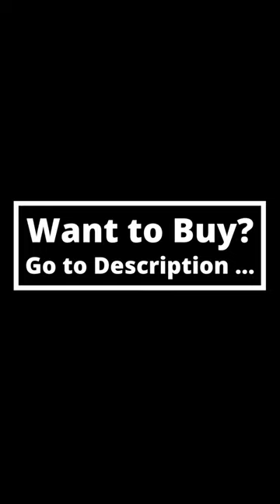ANGOOL Women's Seamless Padded Sports Bra | $100k Bonuses in Description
To buy this padded sports bra from amazon UK, click the following link;
To buy from 100 best sellers in women's bras from amazon UK, click the following links;
1. Sports Bras
2. Everyday Bras
3. Adhesive Bras
4. Mastectomy Bras
5. Bra Minimizers
6. Maternity & Nursing Bras